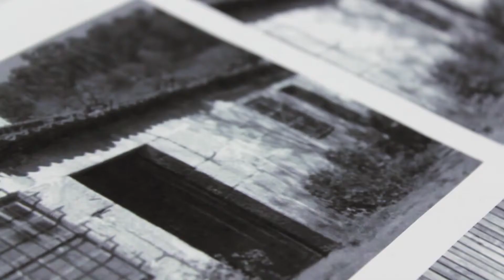ARQ. 3 | CASA REPORT - Casa em Sequeiros, Topos Atelier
O gabinete Topos Atelier reabilitou a Casa em Sequeiros, Braga, em 2008. A obra resulta da junção de uma habitação térrea com uma nova estrutura cúbica.